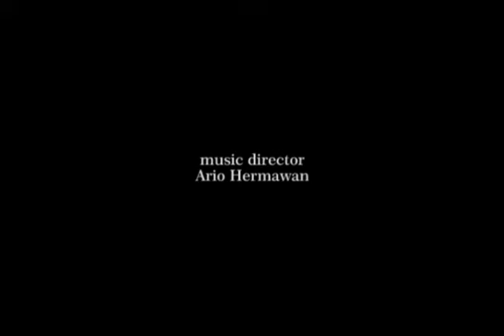Lagu Ulang Tahun Anak "Aleena"- Stop Motion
Lagu ini saya ciptakan teruntuk anak pertama saya yang bernama Aleena,
lagu ulang tahun anak, lagu anak, lagu selamat ulang tahun, video stop motion ulang tahun,